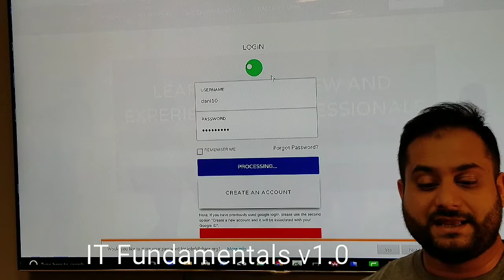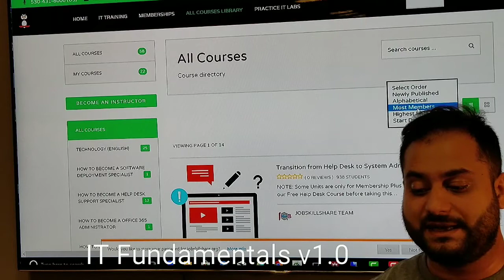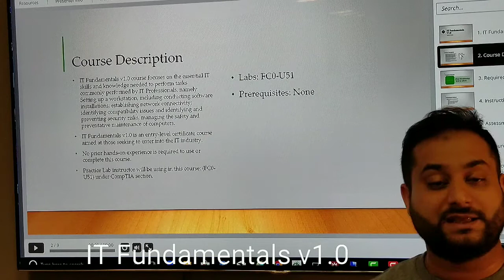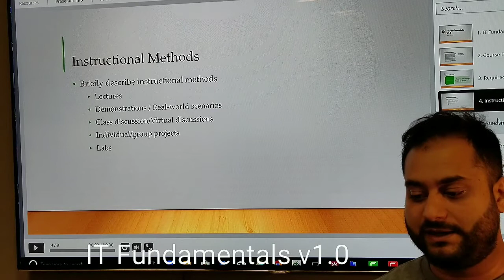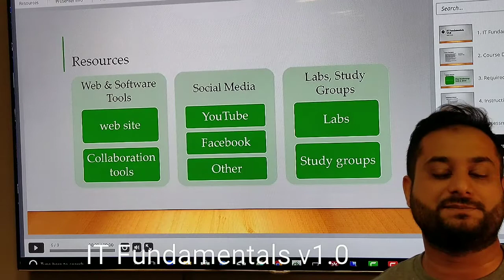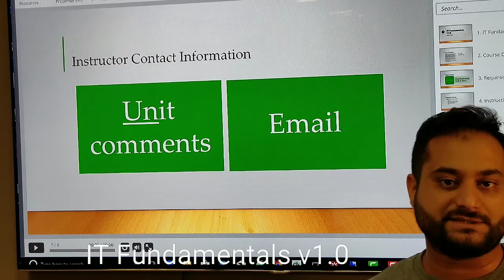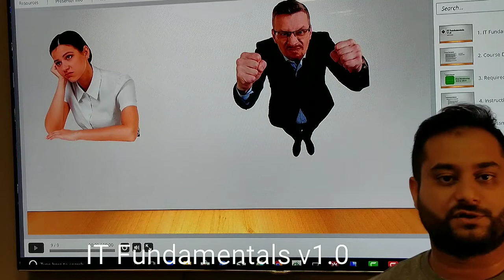IT Fundamentals v1.0 Introduction Lecture